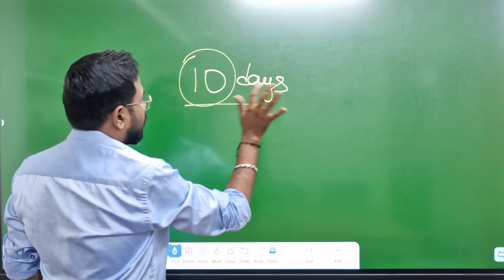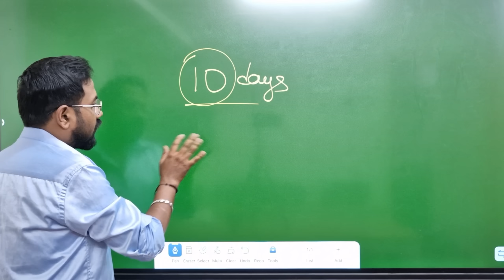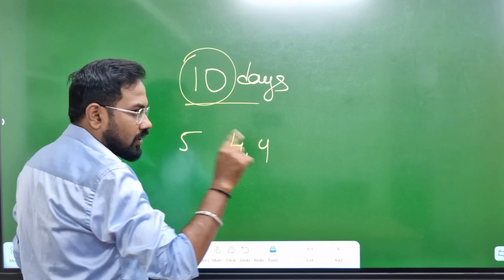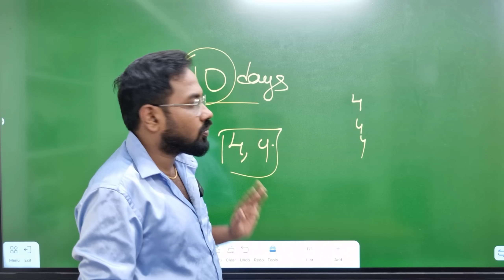half yearly-Last 10 days | Avlothaaa Nothing to do😡